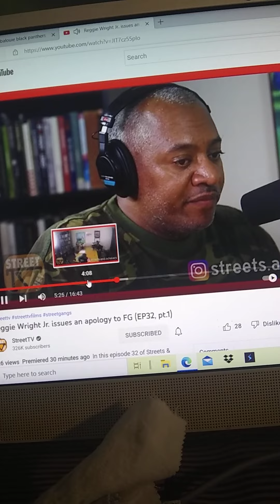Alex Alonzo of Street TV on how MOB James informing ruined their Friendship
Reggie Wright Jr. and MOB JAMES are behind the scenes politicking, trying to get people to stop talking about the snitching allegations.